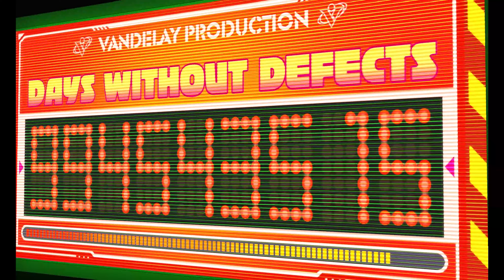Hi Fi Rush: Production Stage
You gotta be Aggressive!